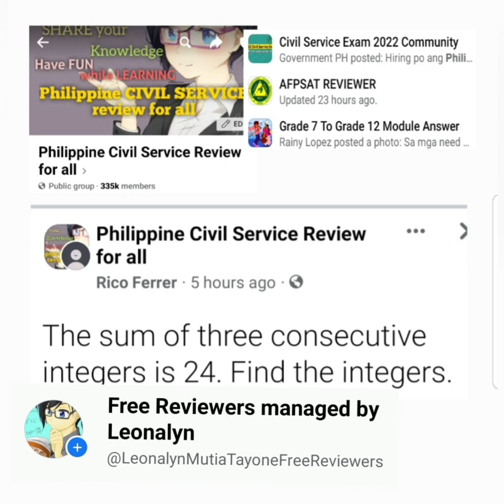The sum of three consecutive integers is 24. Find the integers.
Free Civil Service Reviewers managed by Leonalyn

Philippine Civil Service Review for all

Editing Apps: VivaVideo
SamsungNote5: Snote
Back-up: SamsungNote9